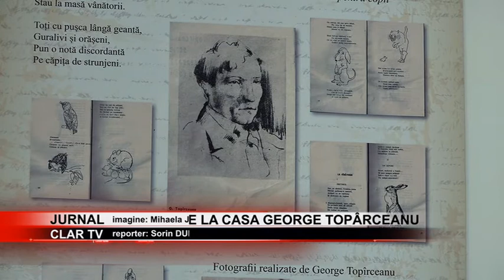Expoziţie la casa George Topârceanu ( 05 03 2021 )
Scurtă descriere:

Cei care ajung în Muscel pot vizita casa memorială George Topârceanu, din satul Nămăeşti, comuna Valea Mare Pravăţ. În casa în care poetul „Rapsodiilor” a trăit 8 ani, timp de aproximativ 2 luni, va fi deschisă o expoziţie cu dedicaţiile primite pe cărţi, date de către importanţi scriitori şi oameni de cultură ai României.